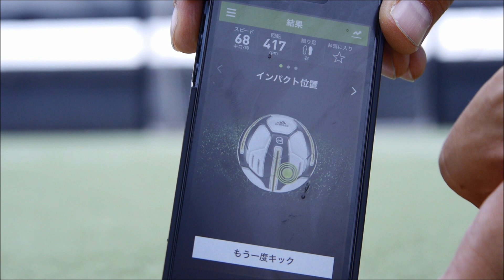miCoach smart ballでキックを計測してみた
ボールのスピード・回転数・軌道・キックポイントなどを計測可能なスマートサッカーボール「miCoach smart ball」を使ってより良いキックを目指してみた - GIGAZINE

2000年4月1日より運営している老舗ニュースサイト。1ヶ月のページビューは2018年1月時点でRSSなど含めて約9946万、1ヶ月のユニークユーザー数は約2471万。読みは「ギガジン」、オンラインマガジンとしてギガバイト級のサイトという意味で、「MAGAZINE（雑誌）」＋「GIGA」を由来とする造語。